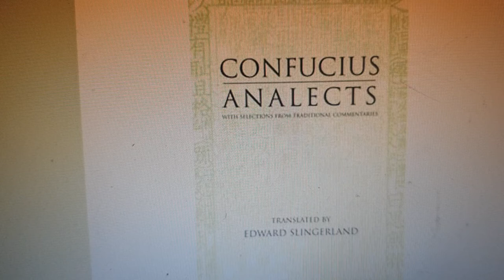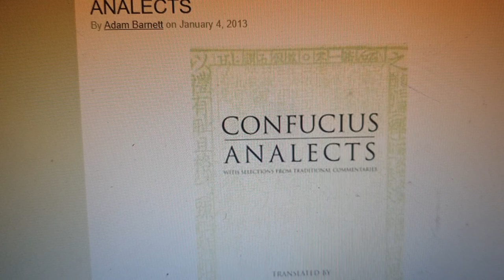Confucius: Analects Book IV with music